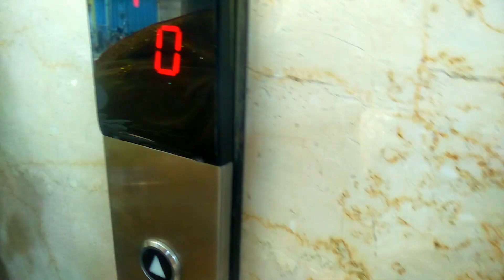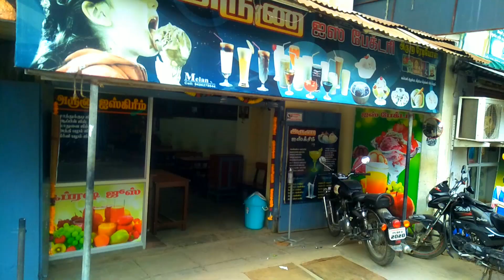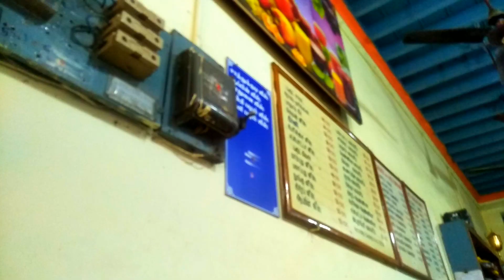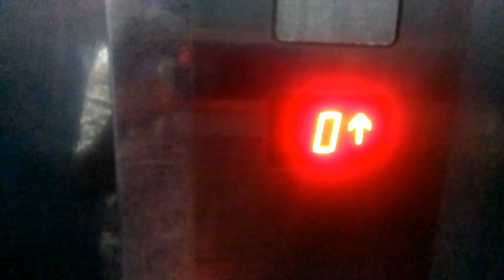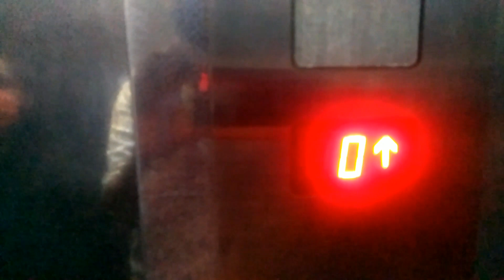Go To Mayiladuthurai |RIZWAN 'S FEAST